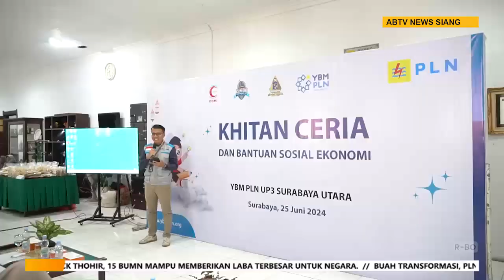Ketua DPRD Kota Blitar Berharap Gelaran BEN Carnival Mampu Berikan Dampak Positif Bagi Masyarakat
Ketua DPRD Kota Blitar Syahrul Alim mengapresiasi pagelaran Blitar Etnic National Carnival di Bumi Bung Karno. Di tahun ketiga pelaksanaan BEN Carnival kali ini terasa istimewa. Pasalnya diikuti oleh seluruh peserta Asosiasi Pemerintah Kota Seluruh Indonesia (Apeksi) Wilayah IV. Diketahui, Apeksi Wilayah IV memiliki peserta yang terdiri dari Jawa Timur, Bali, Nusa Tenggara Timur dan 10 daerah lainnya.
Event yang diikuti 53 peserta ini menampilkan seni budaya empat benua, yaitu Asia, Eropa, Amerika, dan Afrika. Mereka menampilkan 49 seni budaya, adat dan suku. Adapun dalam event ini para pemerintah kota peserta Apeksi berkolaborasi dengan OPD di lingkup Pemkot Blitar. Misalnya, Sekretariat DPRD Kota Blitar bekerja sama dengan Pemkot Mojokerto. Kali ini Sekretariat DPRD membawakan penampilan bertajuk pelangi di atas Majapahit.
Ketua DPRD Kota Blitar, Syahrul Alim, berharap event seperti ini bisa menambah wawasan masyarakat. Mulai dari mengenal budaya dan pakaian adat di Indonesia hingga mancanegara.
Sekedar diketahui, BEN Carnival 2024 ini juga sebagai wujud pelaksanaan Tri Sakti Bung Karno, salah satunya yaitu berkepribadian dalam kebudayaan.